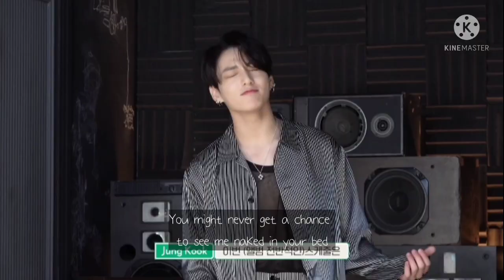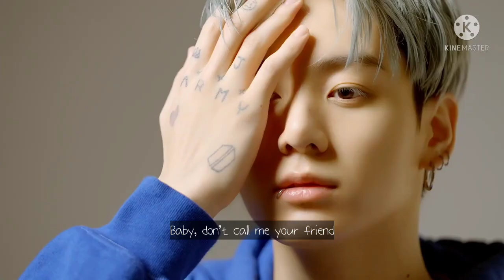TITLE JUNGKOOK FMV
Another fmv for this week 😃. Hope you guys like this video 💕